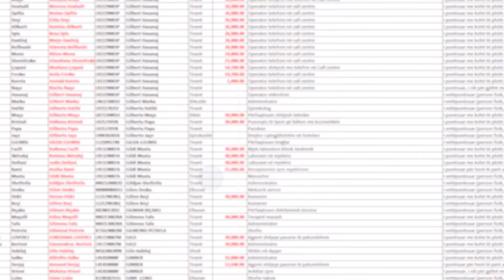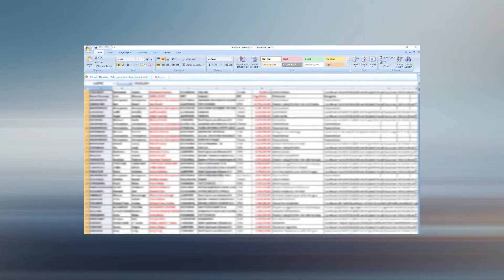SPAK i shmanget hetimeve për pagat e qytetarëve, Kraja: Nuk është kompetencë e jona